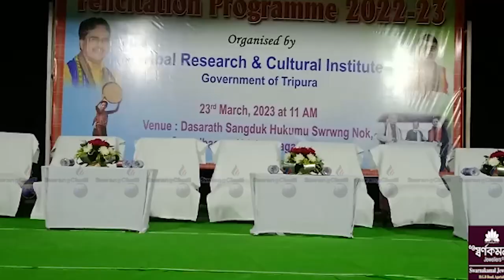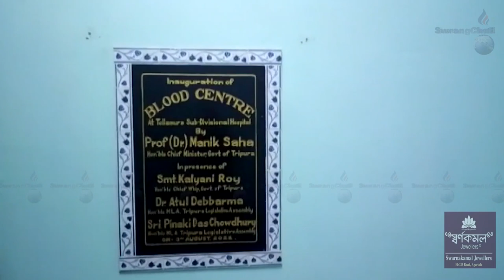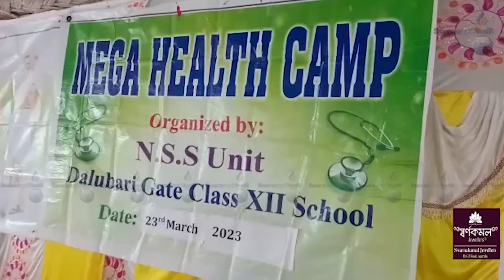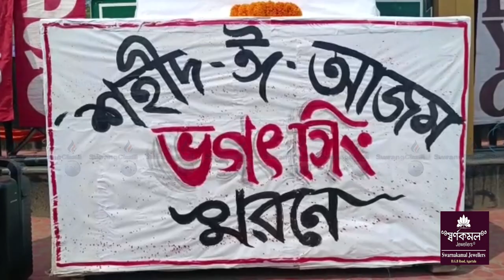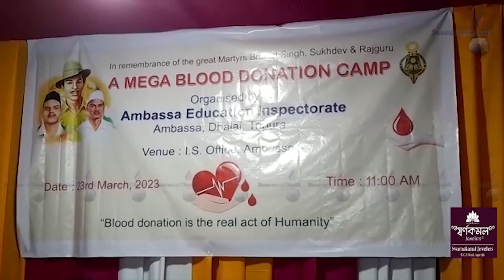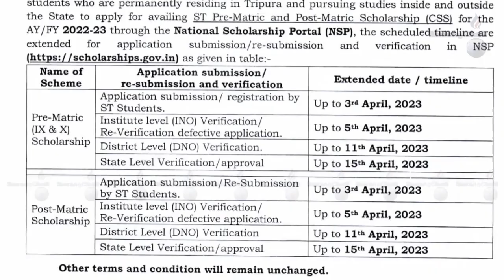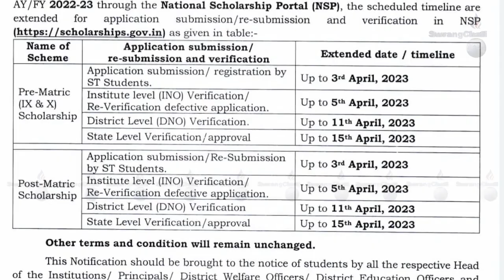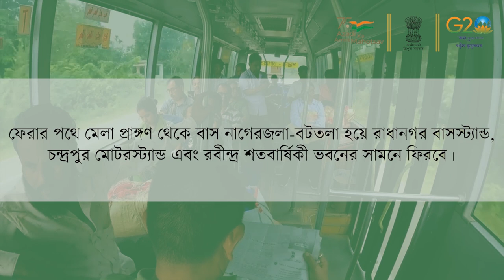SWRANGCHATI BANGLA SAMBAD 23 03 2023